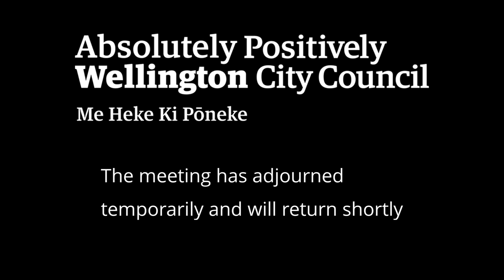Wellington City Council - Strategy and Policy Committee - 5 March 2020 Part 1/2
Meeting Conduct
1.1 Karakia
1.2 Apologies
1.3 Conflict of Interest Declarations
1.4 Confirmation of Minutes
1.5 Items not on the Agenda
1.6 Public Participation
General Business
2.1 Report back on elected member travel
2.2 Change of Name for Waripori Street
2.3 Submission on Proposed National Policy Statement for Indigenous Biodiversity
2.4 Cemeteries Management Plan Review: Scope
2.5 The Fale Malae Proposal
2.6 Quarter 2 Report 2019/20